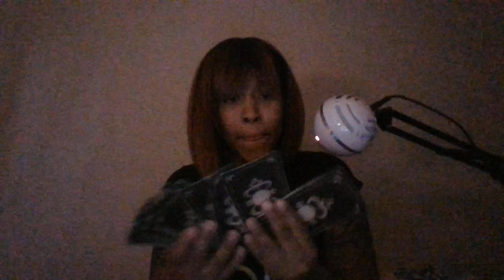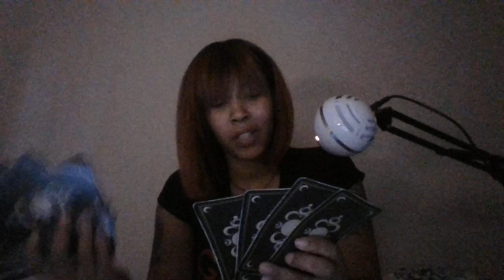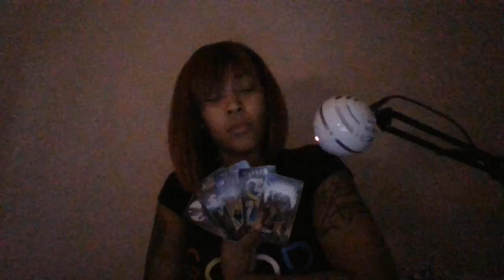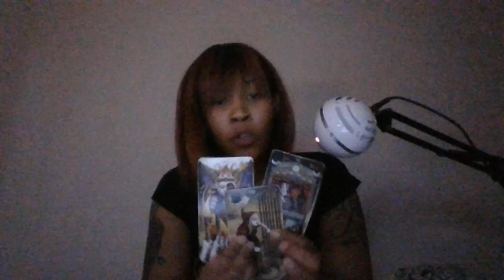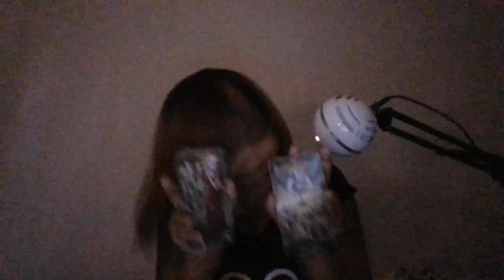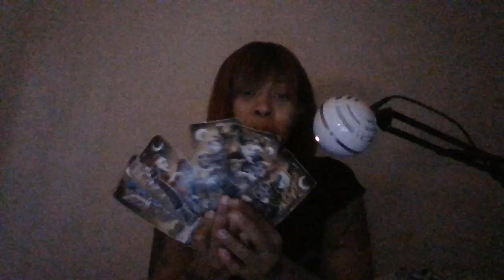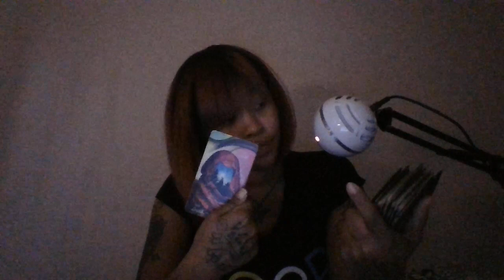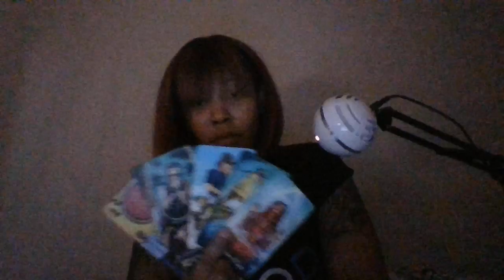DON'T TELL ME THAT YOU WANT ME YOU DON'T MEAN THAT SH*T